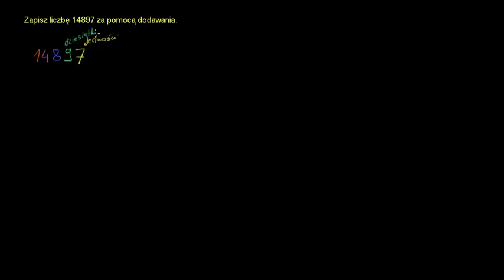Liczba całkowita jako suma jedności, dziesiątek, setek, tysięcy, dziesiątek tysięcy i tak dalej...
Film stworzony w ramach projektu:  "Khan Academy Plus - tworzymy warszawskie zasoby edukacyjne w sieci" realizowanego przez Stowarzyszenie "Rodzice w Edukacji" i finansowanego przez m.st. Warszawa.